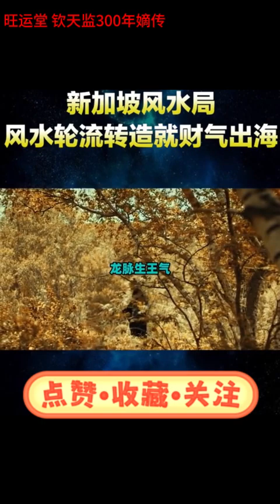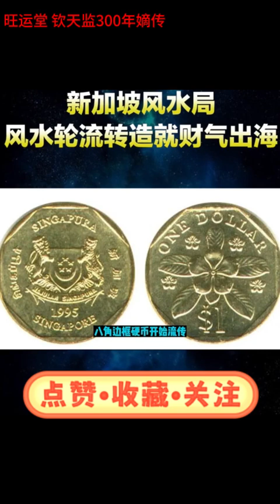新加坡风水，鲤鱼吐珠，金元宝，新加坡一元八卦硬币，新加坡风水轮，新加坡鱼尾狮，新加坡新达城，新加坡聚宝盘。